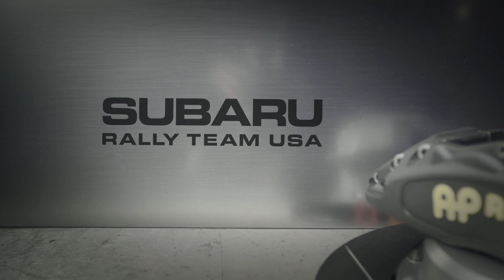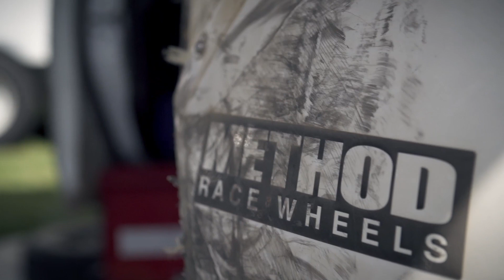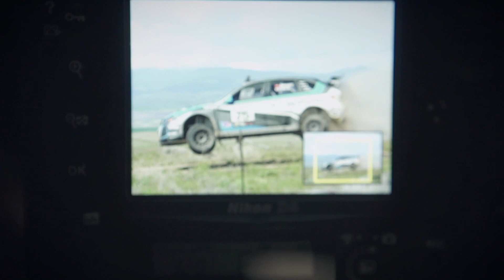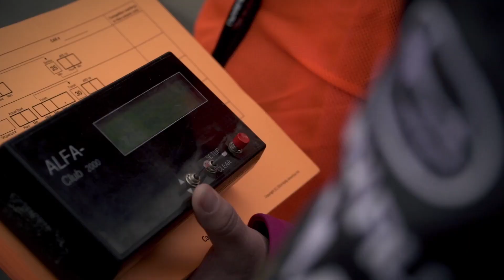Battling for Speed at Oregon Trail - /LAUNCH CONTROL: S02E04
/DRIVE is proud to partner with Subaru's LAUNCH CONTROL. Catch up on Season 2, as we lead up to the premiere of Season 3 on May 20!

Season 2  kicks off with a frigid bang as Team Subaru attacks the event known as Sn* Drift 2014.

"You only truly know how to accomplish something once you have actually done it. Turning points and opportunities are only fully recognized with hindsight.

So, for a team as experienced as Subaru Rally Team USA, reverse engineering a championship title should be straight forward. Except it never is.

Thousands of circumstances and decisions led to this moment, and no two seasons will offer the same opportunities. Experience might form the road map to a title, but it's a road map already out of date. The 2014 championships bring new competition, new events, and new cars. A new road awaits.

This is Season Two of Launch Control." - Subaru's Launch Control Page